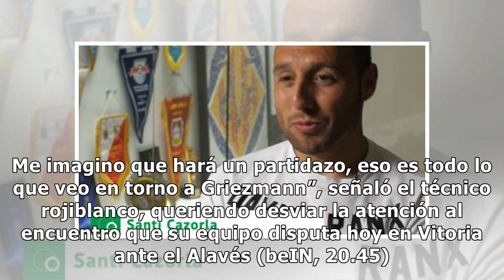Simeone: “No imagino un Atlético sin Griezmann”